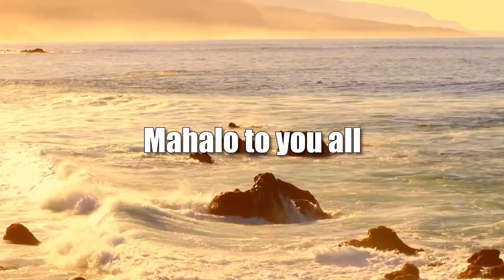Colombian Elections 2022 Series (Latin American Directions)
A Women’s Perspective.  The host for this show is Nicolás Süssmann Herrán.  The guest is Juliana Guerrero.

On Sunday June 19, 2022, the Colombians elected for the first time in history a left-sided government led by Gustavo Petro, former Bogota mayor and demobilized rebel member, and Francia Márquez, a Black feminist and environmental social leader. Continuing a short series on the election, in this episode, Juliana Guerrero discusses with Nicolás Süssmann the feminists' and women's perspectives. They discuss what the election means from that standpoint, how feminist and women groups see the election and the first decisions made by the president elect, and the implication that this has for the country, including hints that the new administration has given in its first weeks post-election about its future plans. Between hope and fear of different sectors, we analyze how the new government is looking for Colombia.